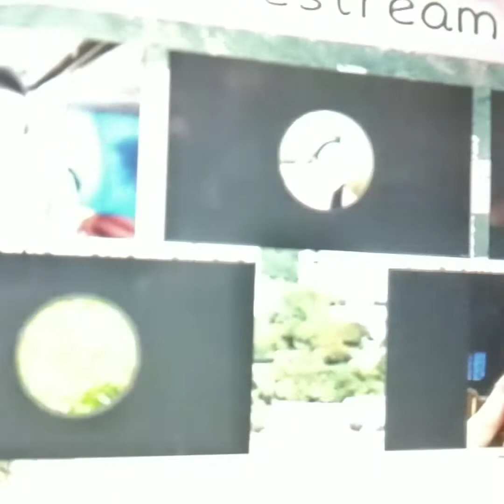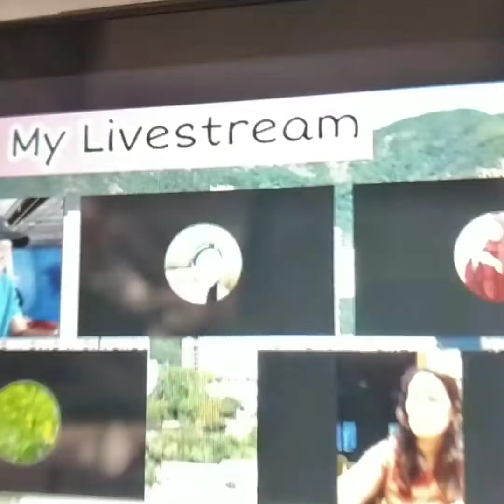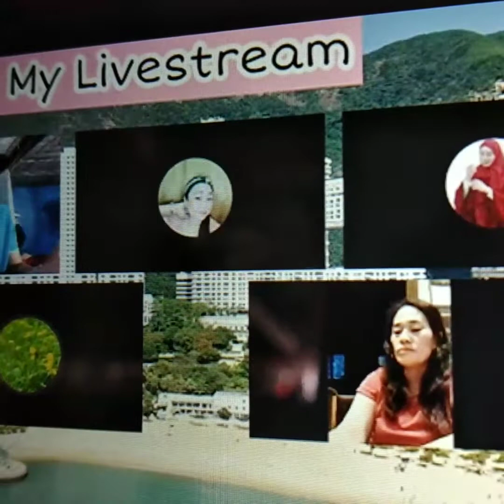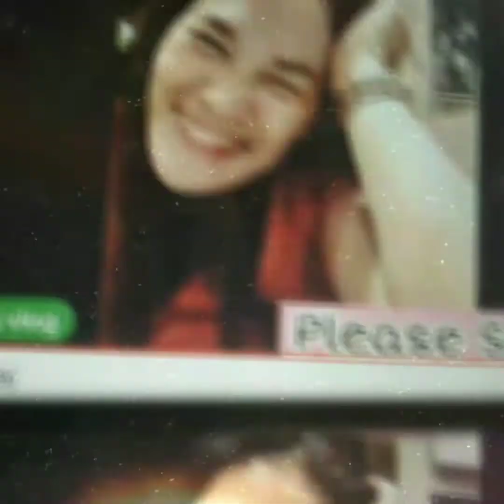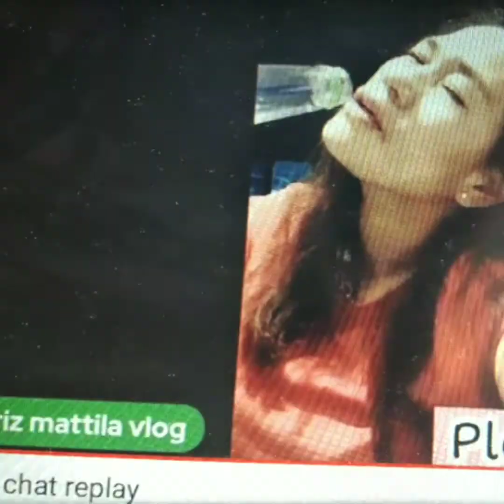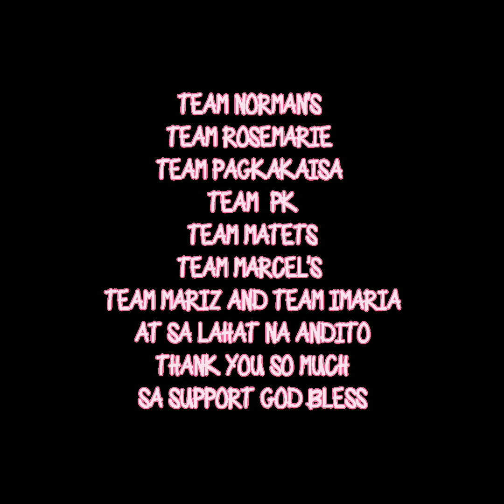KANTAHAN,,KAGULUHAN AT SAYAWAN NG ISANG LIVE PART2/ROSEMARIE ERMAC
Kaguluhan LIVE ng Isang Kaibigan